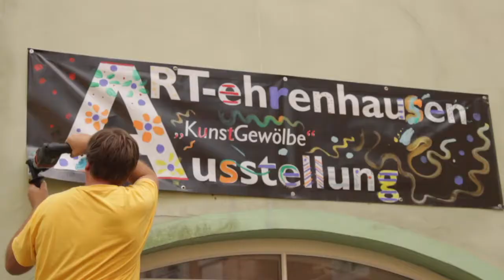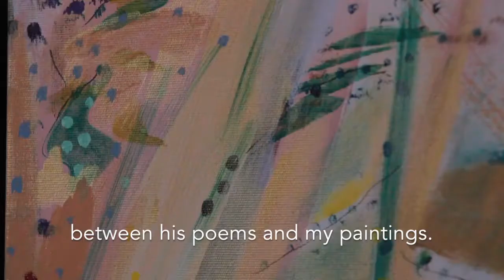Video zur Ausstellung "Ghimel & Käthchen", im Kunstgewölbe Ehrenhausen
In diesem Video sieht man wie Poesie und Malerei zu einander finden. Die Austellung "Ghimel und Käthchen", mit Gedichten von Ghimel Lehmig und Bildern von Angelika Ziegler findet von September bis Ende Oktober 2021 im Kunstgewölbe Ehrenhausen (Österreich) statt.

In this video, you will be able to see how poetry and painting come together. The exhibition "Ghimel and Käthchen", with poems from Ghimel Lehmig, illustrated by Angelika Ziegler is on display in Ehrenhausen (Austria) from September to end of October 2021.